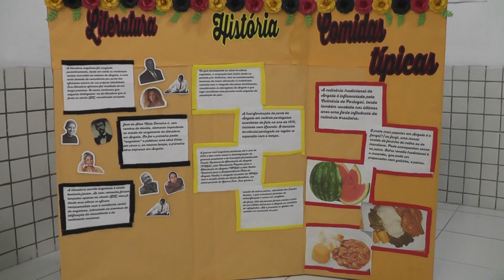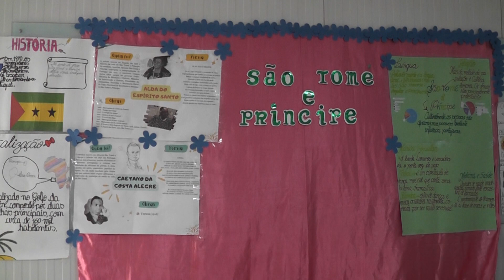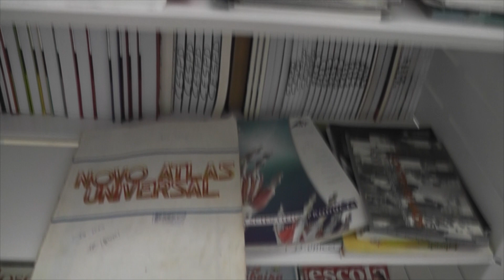CAFÉ LITERÁRIO NA UEMA DE PRESIDENTE DUTRA